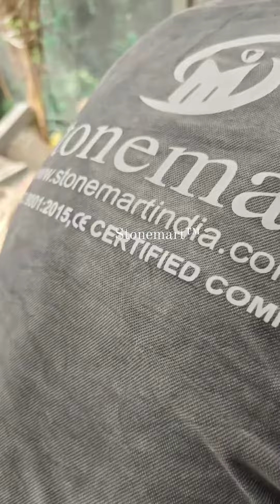HERE'S THE MAKING OF EXCLUSIVE NATURAL ROCK BIRD BATH FOR BALCONY, TERRACE AND GARDEN AT STONEMART™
**New Arrival**Here's the making of exclusive Natural Rock Birdbath at Stonemart™. Order this exclusive Rock natural Rock resembling a modern Art birdbath from Stonemart™.

✅ Hand carved
✅ Highly durable
✅ Weather resistant
✅ Waterproof
✅ Delivery worldwide

for more hand carved stone water fountains for indoor and outdoor.

3 FEET HAND CARVED STONE GANESHA STATUE FOR YOUR HOME AND GARDEN | LORD GANESHA STONE STATUE

MODERN ART GANESHA STONE SCULPTURE FOR INDOOR AND OUTDOOR | BUY LORD GANESHA STONE STATUE IN INDIA